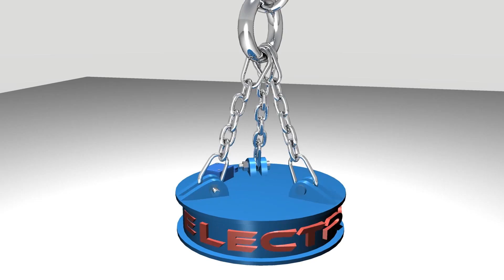Electro Lifting Magnets